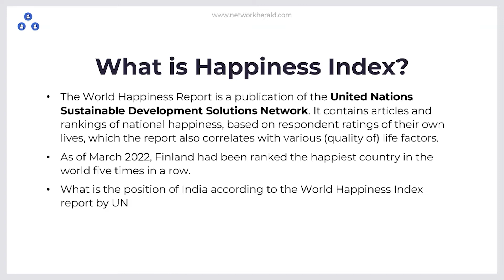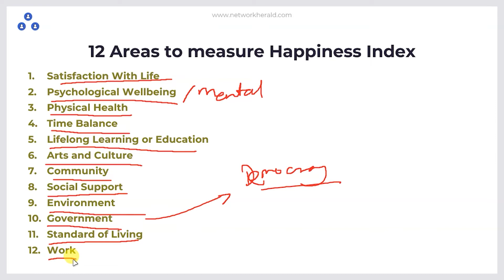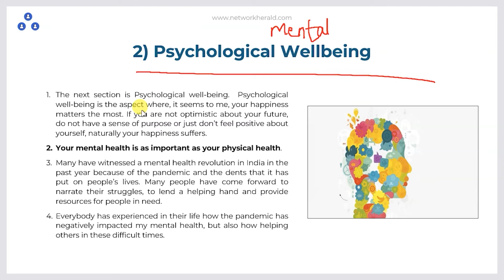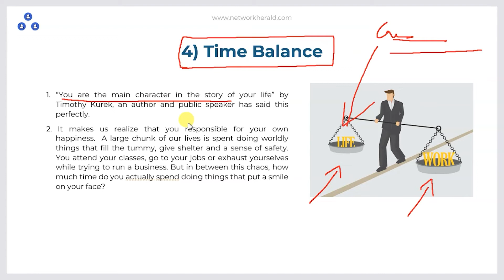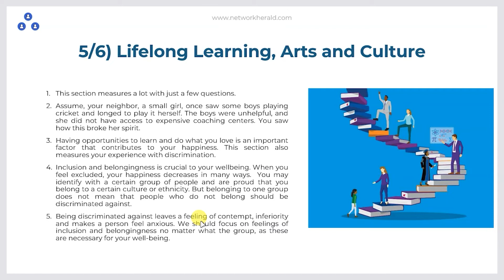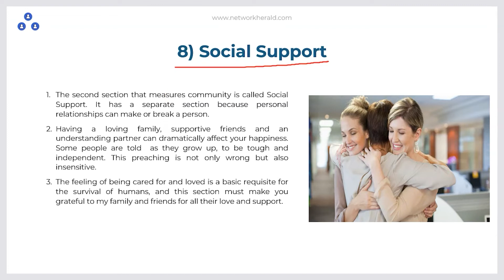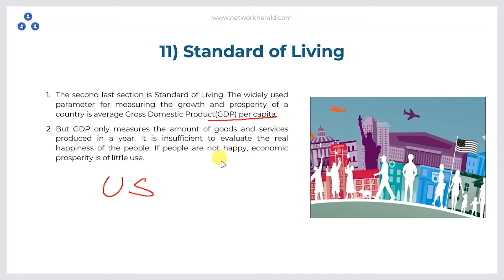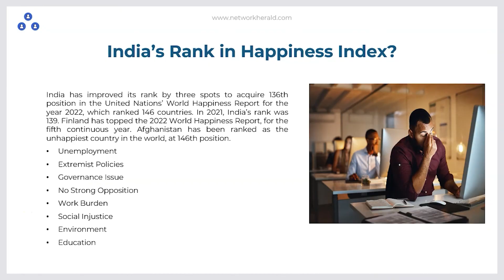What is UN Happiness Index? India's Rank in World Happiness Index??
What is UN Happiness Index?

Brief about Topic:
Happiness, well-being, sustainability and resiliency are all included in the Happiness Index. Survey instruments for community organisers, researchers, and others interested in using data on subjective well-being have been produced by the Happiness Alliance. In addition to being the only free instrument of its type, it has been translated into 10 other languages. Using this tool, you may gauge how happy you are with your current situation in life. As an example, it may be used to measure income disparity and other socioeconomic factors in a population, such as trust in government and a feeling of community.

Network Herald mainly covers news related to smartphones, smart TVs, smartwatches, the latest games and apps, and the other electronic sector. It is trying to become one of India’s most trusted sources of breaking news. As well as aiming to achieve the tag of technology category leader among newcomers, tech enthusiasts, and casual readers alike.